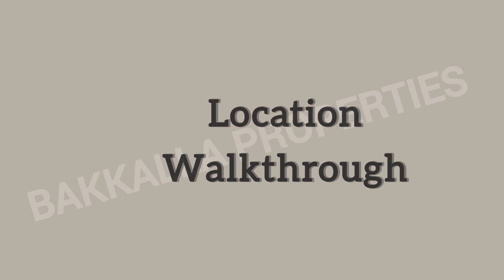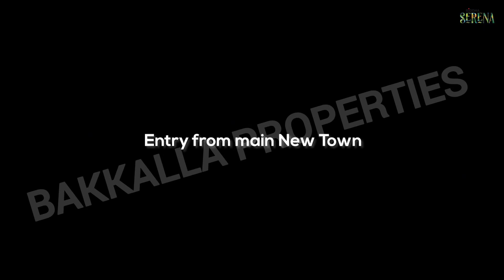Siddha Serena Action Area 2, Newtown 📞 +91 9836527860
Let us tell you about Siddha Serena, an exciting residential project in Kolkata’s New Town by Bakkalla Properties. 🏙️ 📞 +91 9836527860

Project Highlights:

Location: Siddha Serena is centrally located in New Town, just 3 minutes away from DPS Megacity. It offers dual access gates from Rajarhat and New Town.

Serene Living: The project immerses you in tranquil landscapes and serene waterscapes, providing an abundance of nature and calm living.

Apartment Variants: Siddha Serena offers 2, 3, and 4 BHK variants, each exemplifying ultra-modern living with ample sunlight.

Open Space: Enjoy breathtaking views of the 67% open area from your balcony or the rooftop of the G+32 building.

World-Class Amenities: The state-of-the-art 26,000 sq. ft clubhouse features amenities like a fully-equipped fire-fighting system, emergency power backup, high-speed elevators, and more.

RERA Registration: WBRERA/P/NOR/2023/000638

Why Choose Siddha Serena?

Centrally Located: Close to DPS Megacity, Amity University, Tata Medical Centre, and Eco Space.

Greenery: Surrounded by lush greenery, Siddha Serena offers a refreshing environment.

Luxurious Living: Enjoy a modern lifestyle with world-class amenities.
For more details, you can 📞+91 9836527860

Remember, this project promises luxurious living and a tranquil environment. Feel free to explore further and consider Siddha Serena for your next home! 😊🏡